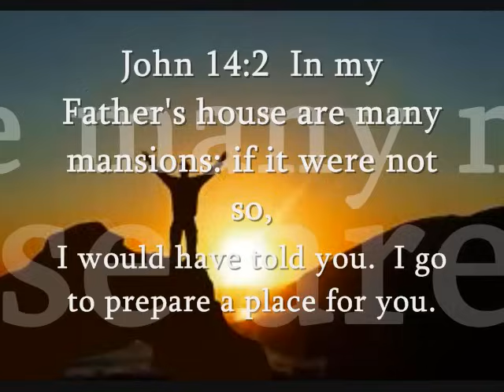"There Is A Sound" William McDowell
Withholding Nothing
'Arise" William MCdowell lyrics
Sounds of Revival by William Mcdowell

[Worship leader ad lib & instrumental]

[Instrumental few minutes]

[William:]
"Come On"
"Say There is A Sound"!
"Say"

[1st Chorus:]
"There Is A Sound"
Of Freedom"

[1st Chorus repeats whole 2x:]
"I Hear the Sound"
"Of Freedom"

[William:]
So Release The Sound"
"Say"